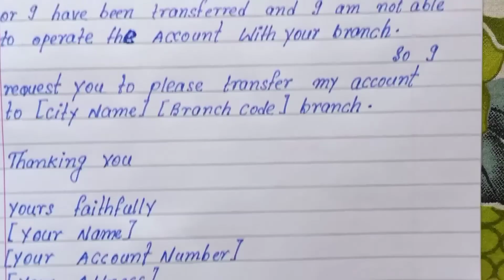write bank account transfer application | how to write easy application for bank account transfer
write bank account transfer application
how to write easy application for bank account transfer
application writing
easy and short application
best application for bank account transfer